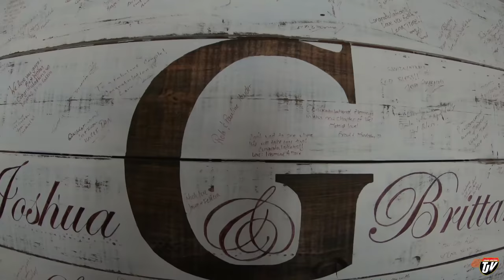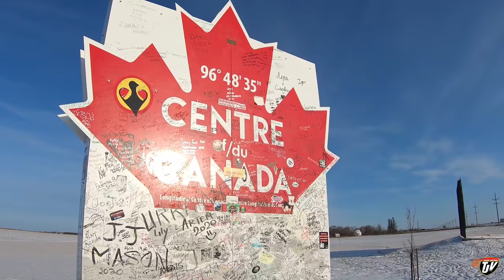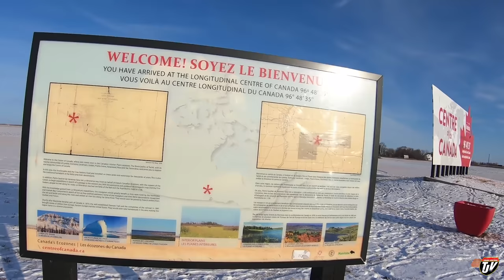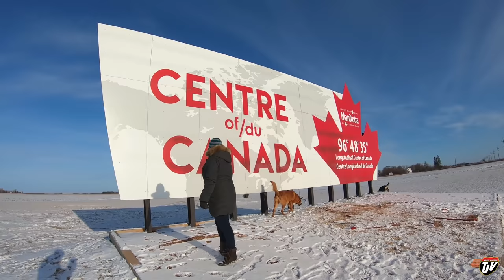TJV | WOULD YOU DRIVE IT? | #2141 | Nov 23/2020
TJ Snap Chat username:
JoshTJV